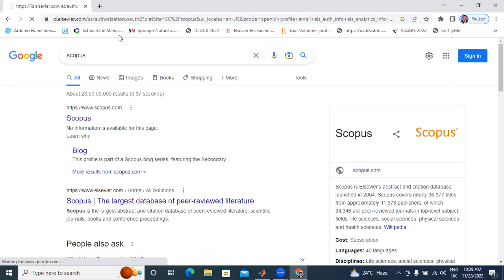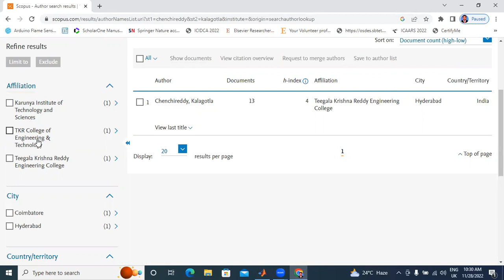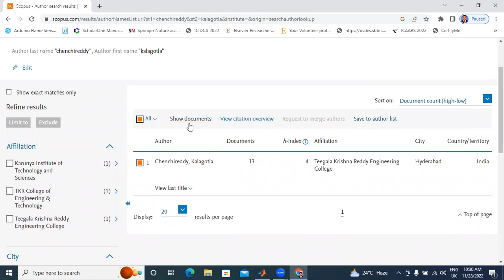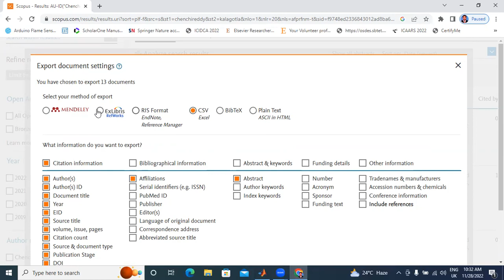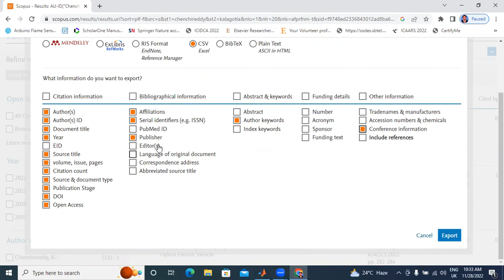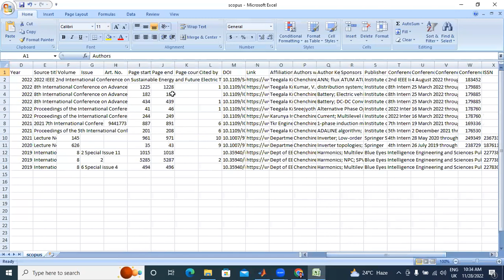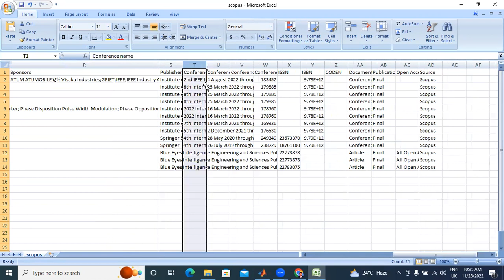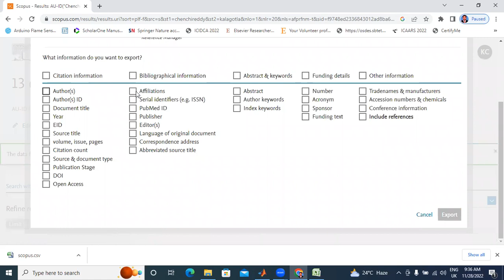how to download scopus author profile in excel sheet